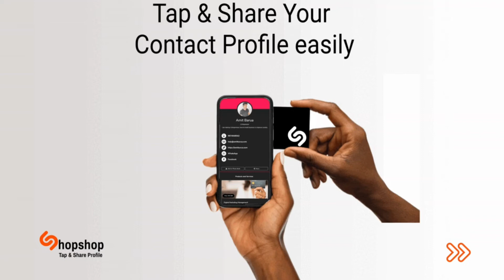What is NFC Digital Business Card? Get to know in 30 Seconds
You can easily customize and update the information you send to your clients and prospects.